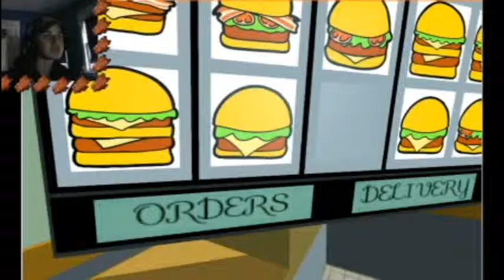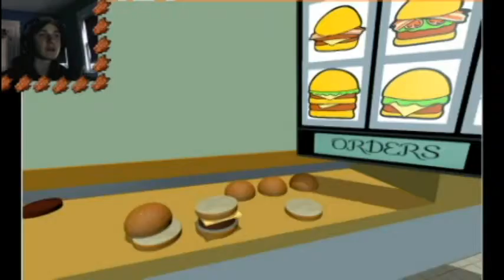Worst Frycook Ever! Citizen Burger Disorder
Zombie plays citizen Burger Disorder and fails miserably

also comment down bellow, telling me what you want to see from my channel and any game or mini game recommendations you might have.

xD